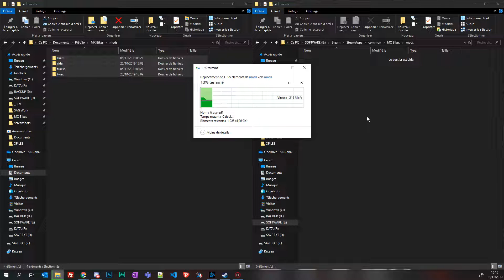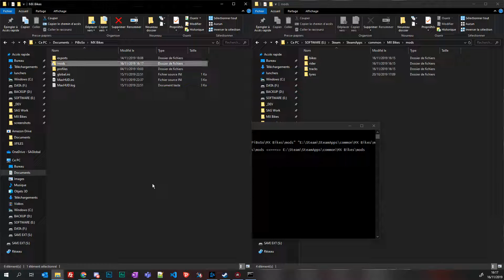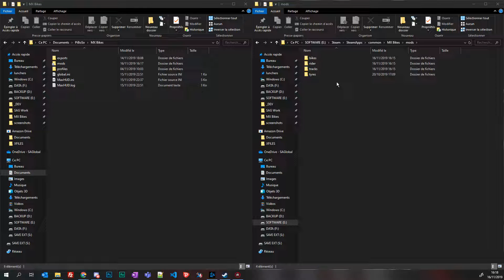MX Bikes Déplacer son dossier MODS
Option 1
Voici la commande, pense à remplacer TON_NOM_DE_USER par ton username windows, et la seconde partie par la destination souhaitée :

mklink /d /J "C:\Users\TON_NOM_DE_USER\Documents\PiBoSo\MX Bikes\mods" "D:\MX-Bikes\DLC"

Option 2
Ouvrir le fichier global.ini dans le répertoire d'installation du jeu et modifier la ligne :
[mods]
folder=D:\DLC